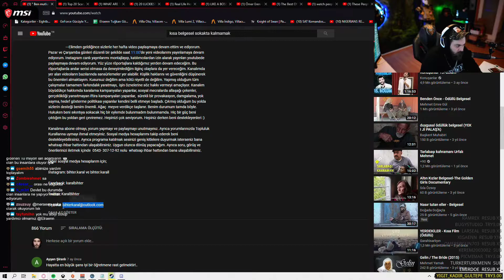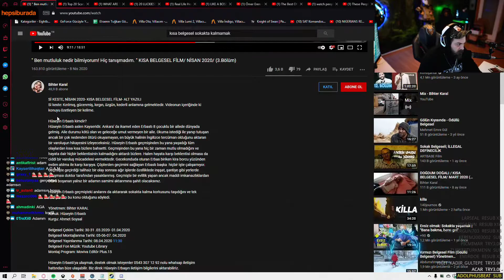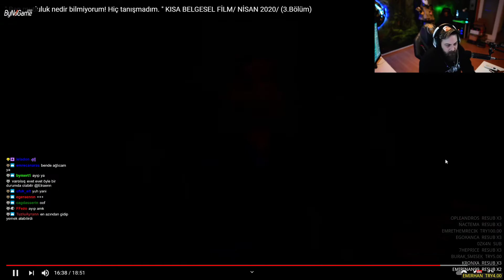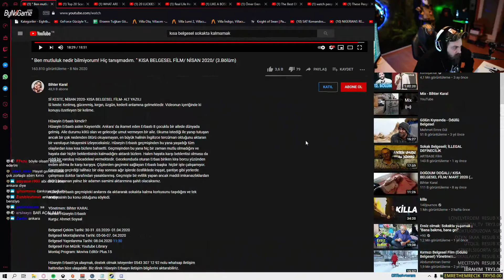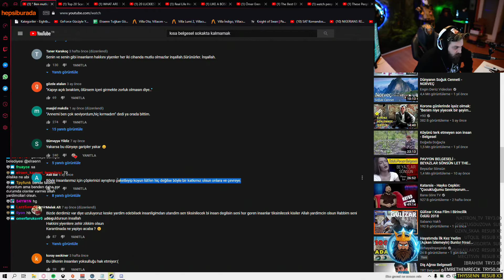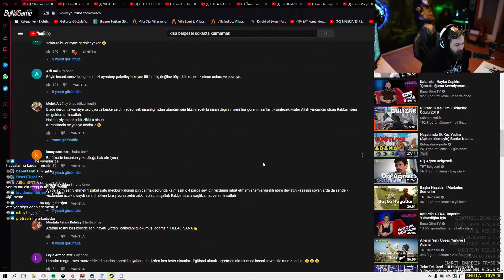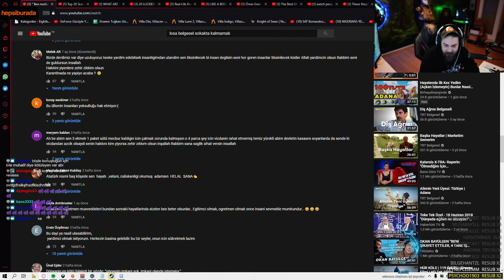Elraenn - Mutluluk Nedir Bilmiyorum! Hiç Tanışmadım - İzliyor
Merhaba

PClip kanalı Tuğkan (Elraen) abinin yayın kesitlerini atıyor.

Sizler de destek vermek isterseniz veya Tuğkan abinin kanallarına ulaşmak isterseniz

Ya da benim Instagram hesabıma ulaşabilirsiniz.